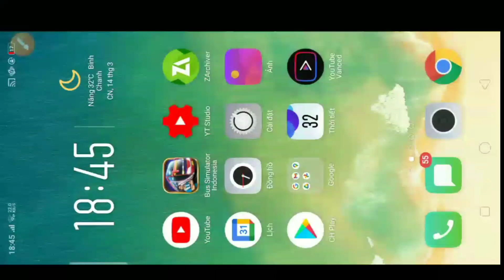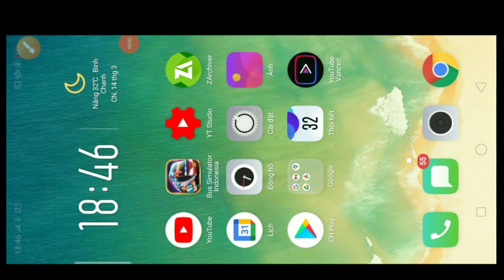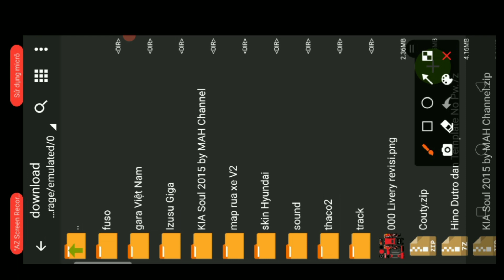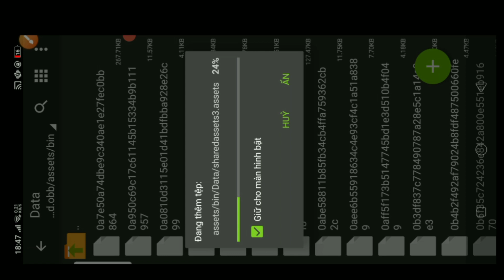Hướng Dẫn Cài Đặt Map Bangkalan Rửa Xe Bốc Vác Và Giao Hàng Bus Simulator Indonesia